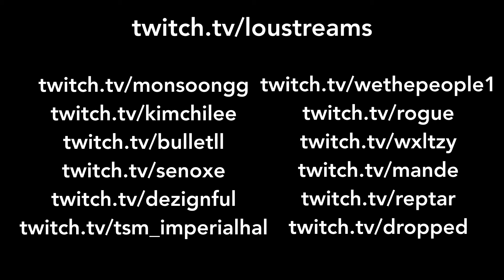Lou has 15 damage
At 2:25 Kim said orc language not Bullet. My bad.